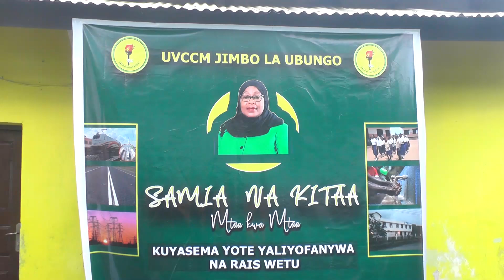UZINDUZI wa Jengo la CCM Kata ya Manzese - Ndg. Abbas Mtemvu.